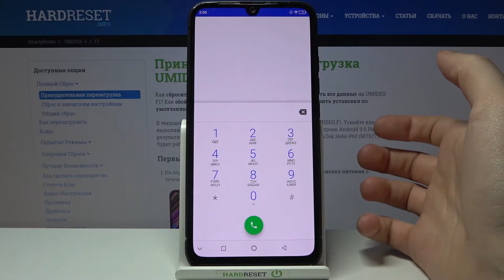Как проверить IMEI на UMIDIGI F1 / Как проверить СЕРИЙНЫЙ НОМЕР НА UMIDIGI F1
Сегодня мы научим вас, как найти IMEI и серийный номер на устройстве UMIDIGI F1. Посмотрите прилагаемое видео-руководство выше и узнайте, как проверить уникальные идентификационные номера вашего смартфона. Узнайте, как проверить подлинность вашего устройства, проверьте полную спецификацию и подробную информацию об устройстве UMIDIGI F1.